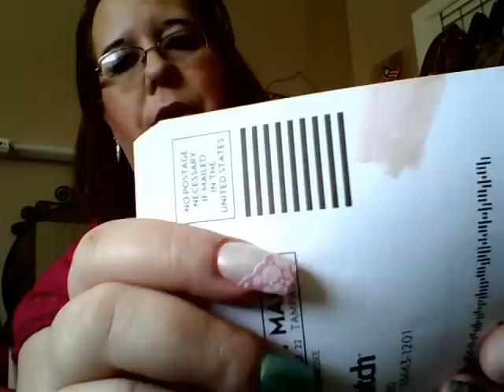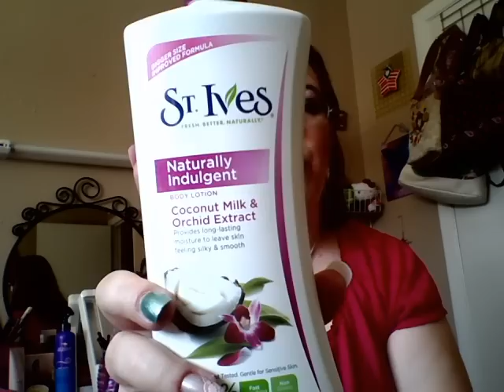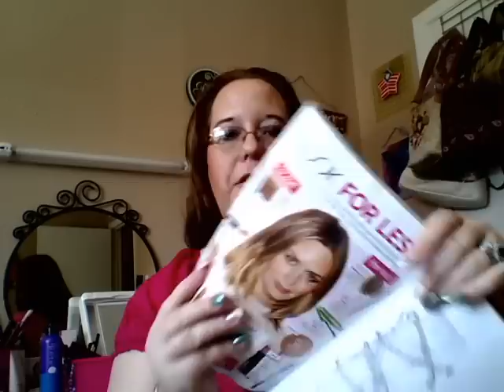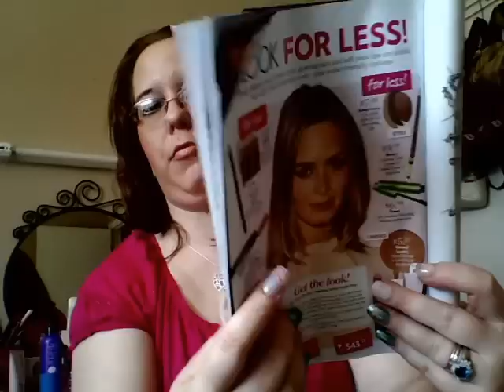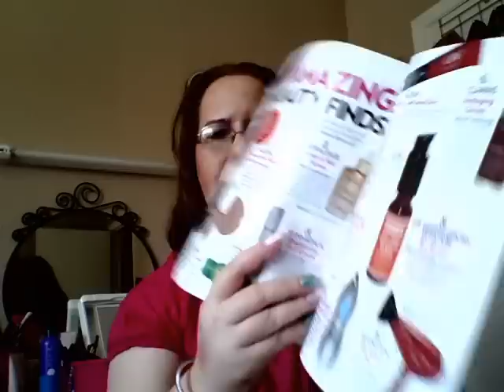Saturday chit chat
hiya! i FINALLY got my new laptop & decided to film this week's chat using my webcam..i hope you all enjoy..The websight that i mention to get coupon codes is .. i got it from 1911roo here on youtube (a very sweet lady!)